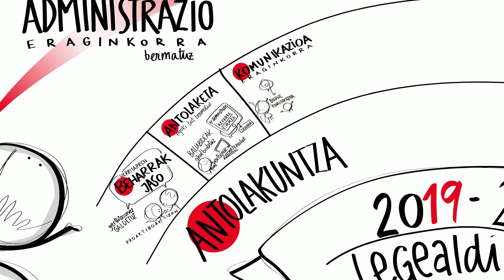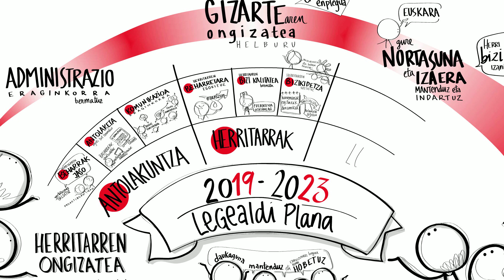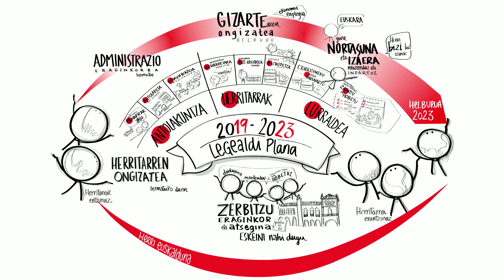Beasaingo Udala: Legealdi plana 2019-2023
Bideo honetan, Beasaingo Udalak 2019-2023 legealdirako landu duen kudeaketa planaren azalpena eta funtsa biltzen dira laburbilduta.